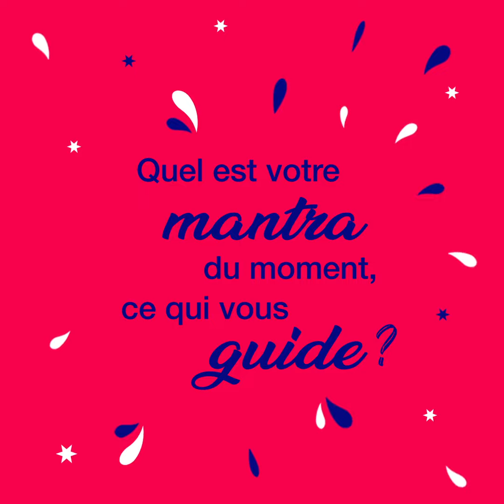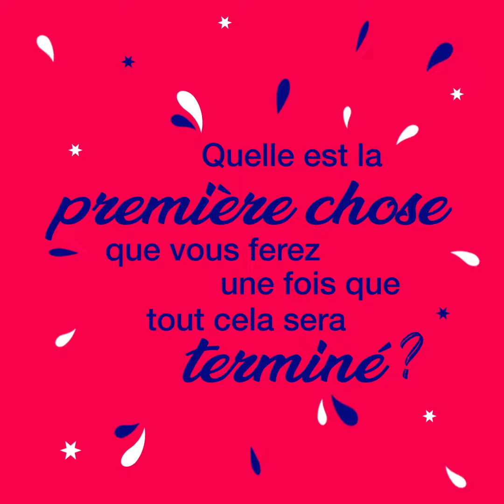Paroles d'Auteurs - Interview feel good d'Abigail Assor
Après des études de sociologie et de philosophie à Londres, Abigail Assor née en 1990 à Casablanca a travaillé dans la communication culturelle et l’art contemporain, avant de se consacrer à l’écriture.

Dans son premier roman, Aussi riche que le roi, elle livre un portrait sans concessions de la violence des rapports sociaux au Maroc.

✨Pour découvrir son premier ouvrage, Aussi riche que le roi, aux éditions Gallimard, c'est par